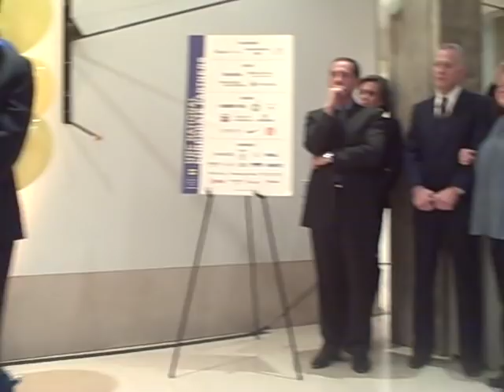Elizabeth Birch Praises Dennis & Judy Shepard At HRC Event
Civil Rights Advocate Elizabeth Birch praises Dennis & Judy Shepard an HRC Event  in Washington, DC on October 28, 2009, after President Obama signed the Shepard-Byrd Hate Crime Prevention Act.